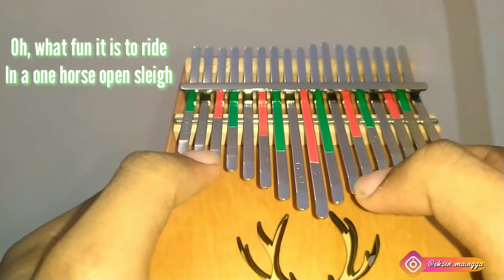JINGLE BELLS - (Cover kalimba story wa)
Kalian suka dengan story kalimba lagu Rohani?

Yang mau request story cover kalaimba lagu rohani silahkan tingalkan di kolom komentar.